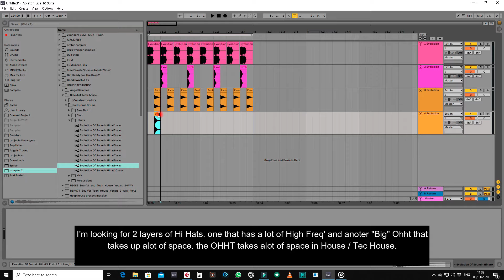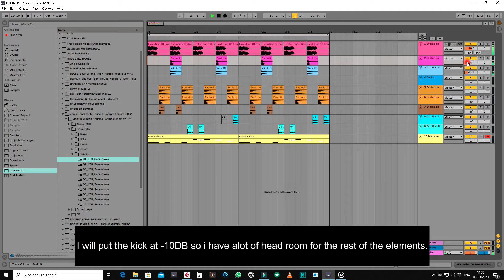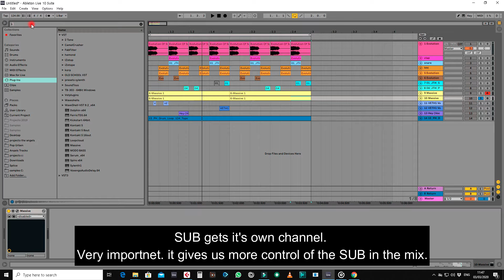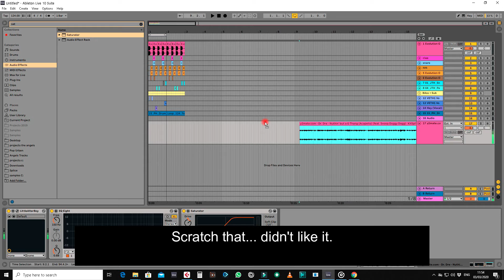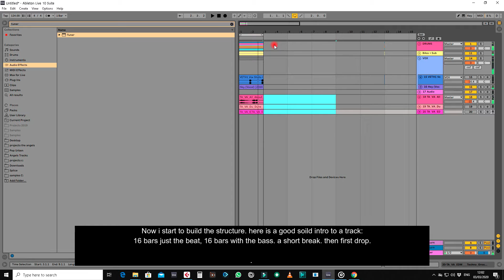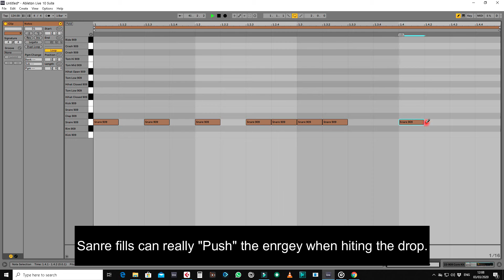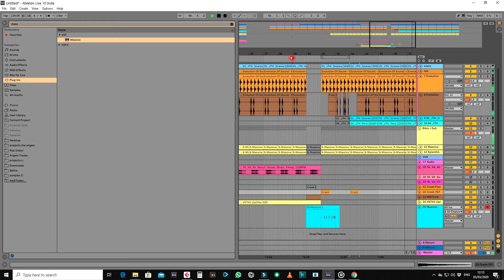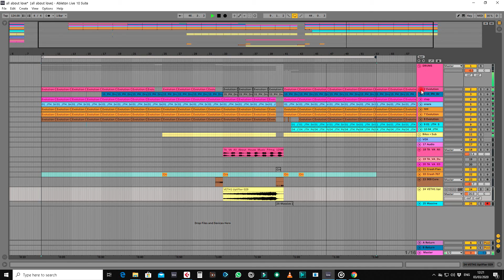איך עושים טק האוס - How To TEch House